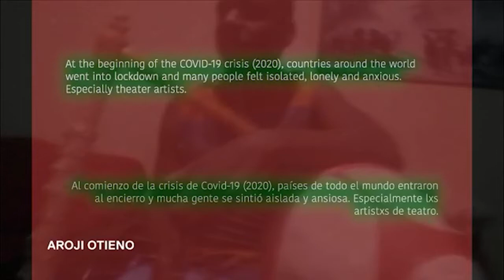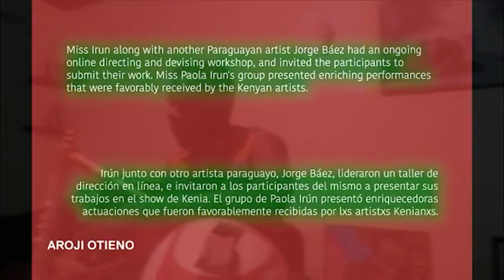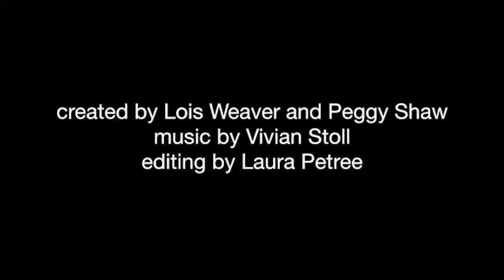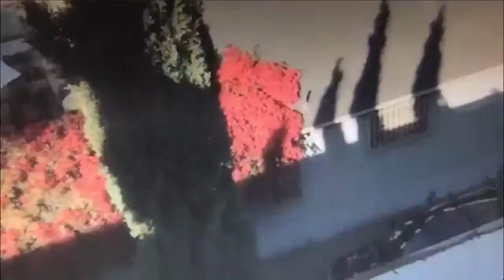Downtown Variety: Take 13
La MaMa and CultureHub presented Downtown Variety: Take 13 livestreamed on the global, commons-based peer produced HowlRound TV network at howlround.tv on Friday 14 August 2020 at 5 p.m. PDT (San Francisco, UTC -7) / 7 p.m. CDT (Chicago, UTC -5) / 8 p.m. EDT (New York, UTC -4).

La MaMa and CultureHub team up to create Downtown Variety, a weekly online live performance series that features short acts of dance, music, theater, new media, comedy, A/V performance, and more. Responding to national protests and social isolation, Downtown Variety brings La MaMa's 1960s café aesthetic to a virtual platform that links performers and audiences in real time across distance.

Artists for this edition include: Peter Case, Maura García, Joshua William Gelb, Shauna Davis, Aroji Otieno, Lisa Müller-Trede with Kris Limbach and Michael Ferreira, with video art by Split Britches!

Hosted by Mattie Barber-Bockelman